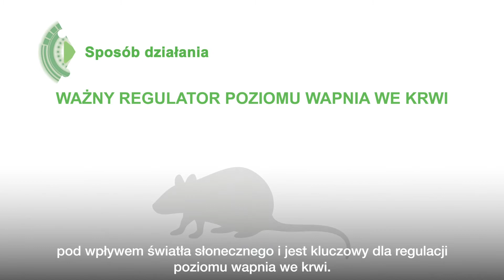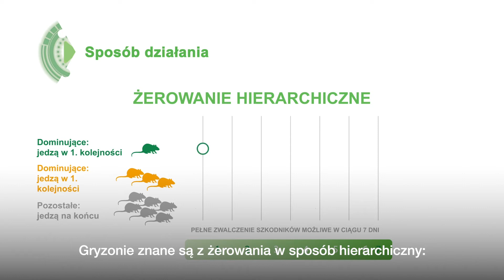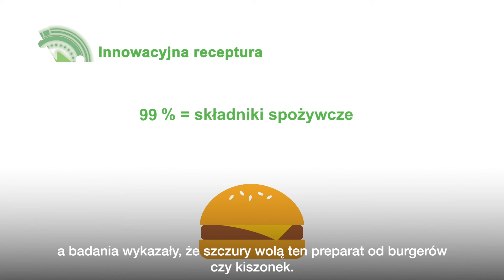Zwalczanie gryzoni preparatem biobójczym Selontra®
Zwalczanie gryzoni nie należy do najprostszych zadań. Aby uporać się z tymi szkodnikami, warto postawić na preparat o skutecznym i szybkim działaniu. Takim rozwiązaniem jest Selontra®, preparat biobójczy od firmy BASF. Sprawdź!

Selontra® to preparat, który szybko i skutecznie zwalcza gryzonie, które wykształciły odporność. Zawdzięcza to trzem czynnikom:
1. Sposobie działania,
2. Innowacyjnej recepturze,
3. Właściwemu stosowaniu produktu.

Substancja czynna zawarta w preparacie biobójczym Selontra® – cholekalcyferol, który działa inaczej niż antykoagulanty. Substancja ta powoduje hiperkalcemię (stan podwyższonego stężenia wapnia), a to prowadzi do zaprzestania żerowania i śmierci gryzonia.

Stosując preparat Selontra® zwalczanie gryzoni jest znacznie szybsze! W zaledwie 7 dni jesteśmy w stanie wyeliminować plagę mysz! Aby jednak preparat był w pełni skuteczny, należy poprawnie przeprowadzić aplikację przynęty.

Chcesz dowiedzieć się więcej na temat preparatu Selontra®? Obejrzyj film do końca!

Produkt biobójczy należy używać z zachowaniem szczególnych środków ostrożności. Przed użyciem należy przeczytać etykietę i ulotkę informacyjną.